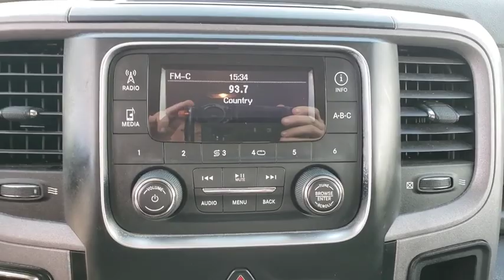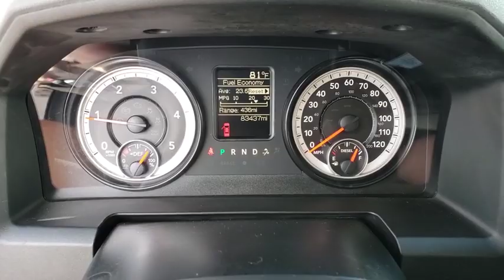2014 Ram 1500 Ocala, The Villages, Mount Dora, Clermont, Leesburg, FL 19096S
Bright White Clearcoat Used 2014 Ram 1500 available in Ocala, Florida at Bill Bryan Chrysler Dodge Jeep. Servicing the The Villages, Mount Dora, Clermont, Leesburg, FL area.

CARFAX One-Owner. Clean CARFAX. Bright White Clearcoat 2014 Ram 1500 Tradesman RWD 8-Speed Automatic EcoDiesel 3.0L V6Recent Arrival! Odometer is 35363 miles below market average! 20/28 City/Highway MPGAwards:* Motor Trend Automobiles of the yearReviews:* If you want the only full-size pickup (so far) with the fuel economy of a smaller-displacement diesel engine yet all the pulling and working power you'd expect, the 2014 Ram 1500 is for you. Source: KBB.com* Supple ride and composed handling; strong gas V6 or fuel-efficient diesel V6 available; available eight-speed automatic transmission improves fuel economy and towing abilities; refined and quiet cabin; useful tech features. Source: Edmunds* Function has never had a more impressive form. The exterior of the 2014 Ram 1500 is re-engineered to look and perform better. With active aerodynamics and an upgraded front fascia, it's both beautiful and powerful. Available RamBox Cargo Management System offers lockable, lighted, drainable storage - perfect for storing tools, gear, and beverages. With new fabrics and leather trim choices for seats the interior of the Ram 1500 feels as good as it looks. From the displays to the stitching, it's the most sophisticated Ram Truck experience yet. The 7-inch premium customizable screen lets you know what's going on inside, outside, and under the hood. With the Uconnect Access System, your truck can do double duty as a mobile office or entertainment center. The available 8.4-inch touchscreen offers available features like interior climate control and 3-D terrain maps. Bluetooth wireless connectivity, voice command, and steering wheel-mounted buttons mean you're always in complete control. Whether it's the legendary power of a 5.7L HEMI V8 or the potent and efficient 3.6L Pentastar V6 with Best-in-Class fuel economy, you'll get the power you need with the fuel efficiency you want. Because Ram Truck is the only pickup manufacturer to achieve 20 HWY MPG across its entire light-duty en
EXTERIOR APPEARANCE GROUP -inc: Bright Rear Bumper Bright Grille Wheels: 17 x 7 Aluminum Bright Front Bumper,REMOTE KEYLESS ENTRY W/ALL-SECURE,GVWR: 6 950 LBS,ENGINE: 3.0L V6 ECODIESEL -inc: Selective Catalytic Reduction (Urea) 3.0L Diesel Badge 800 Amp Maintenance Free Battery Electronically Controlled Throttle GVWR: 6 950 lbs Maximum Duty Engine Cooling Next Generation Engine Controller 3.55 Rear Axle Ratio 230 Amp Alternator,TRANSMISSION: 8-SPEED AUTOMATIC (8HP70) -inc: Tip Start,WHEELS: 17 X 7 ALUMINUM,TIRES: P265/70R17 BSW AS (STD),SIRIUSXM SATELLITE RADIO -inc: 1-Yr SiriusXM Radio Service For More Info Call ,DIESEL GRAY/BLACK CLOTH 40/20/40 BENCH SEAT,3.55 REAR AXLE RATIO,CARPET FLOOR COVERING,BRIGHT WHITE CLEARCOAT,TRAILER BRAKE CONTROL,POPULAR EQUIPMENT GROUP -inc: SIRIUSXM Satellite Radio No satellite coverage in Hawaii or Alaska 1-Yr SiriusXM Radio Service For More Info Call Carpet Floor Covering Front & Rear Floor Mats Remote Keyless Entry w/All-Secure,QUICK ORDER PACKAGE 28B TRADESMAN -inc: Engine: 3.0L V6 Ecodiesel Transmission: 8-Speed Automatic (8HP70),ANTI-SPIN DIFFERENTIAL REAR AXLE,Rear Wheel Drive,Tow Hitch,Power Steering,ABS,4-Wheel Disc Brakes,Brake Assist,Steel Wheels,Tires - Front All-Season,Tires - Rear All-Season,Bed Liner,Conventional Spare Tire,Power Mirror(s),Heated Mirrors,Intermittent Wipers,Variable Speed Intermittent Wipers,Privacy Glass,Power Door Locks,Automatic Headlights,AM/FM Stereo,Auxiliary Audio Input,MP3 Player,Adjustable Steering Wheel,Power Windows,Rear Bench Seat,Cruise Control,A/C,Vinyl Seats,Split Bench Seat,Engine Immobilizer,Traction Control,Stability Control,Front Side Air Bag,Tire Pressure Monitor,Driver Air Bag,Passenger Air Bag,Passenger Air Bag Sensor,Front Head Air Bag,Rear Head Air Bag,Child Safety Locks